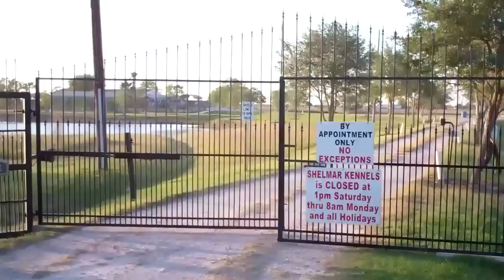Houston Dog Trainer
28028 Beckendorff Rd Katy Texas 77493

Shelmar Kennels Houston dog training is your number one dog training in Houston provider. If you are in need of a Houston dog trainer, Houston dog obedience training or dog obedience Houston then give Shelmar Kennels Houston dog training a call today!